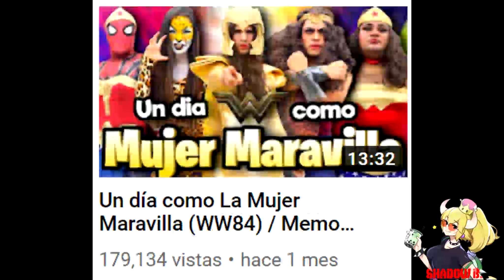Memo Aponte es C R I N G E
Memo Aponte es puro cringe con sus disfraces horribles y con contenido basura.